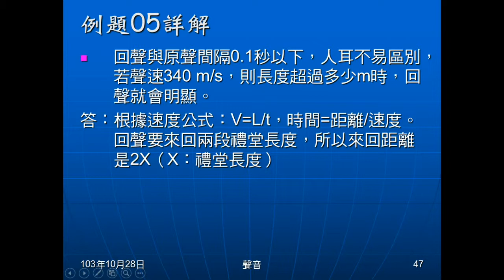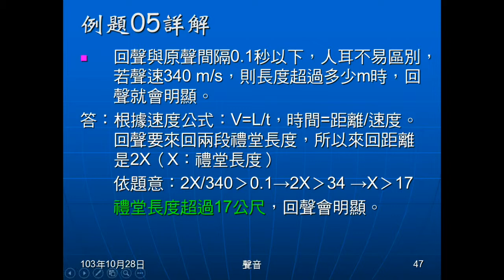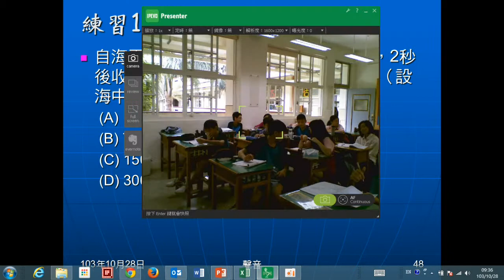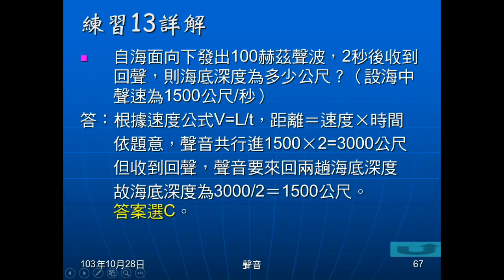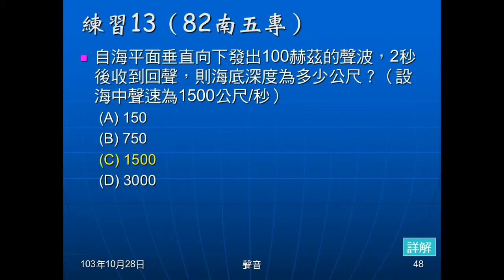103學年國二理化 聲音09：例題05、練習13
例題05是禮堂至少要多長，回聲才會明顯（間隔0.1秒以上）。練習13是在由海面發聲，2秒收到回聲，問海底深度。